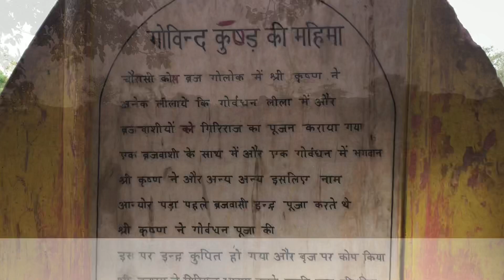Goverdhan vlogs goverdhan dham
Kapil Pankaj vlogs
radhakund parikrama